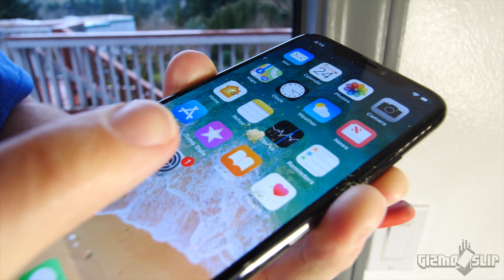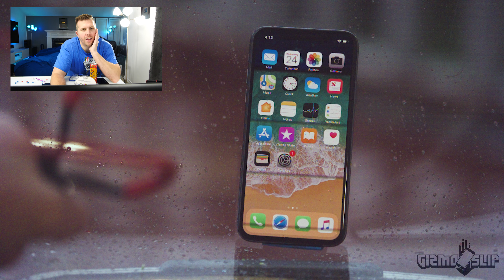Can a Skittle Shatter iPhone X Glass Screen?!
Skittles are my favorite candy. Hands down. So I just had to see if a Skittle could shatter an iPhone X. I honestly had no idea what would happen. What do you think you will happen?!? Will the Skittle destroy the iPhone X?